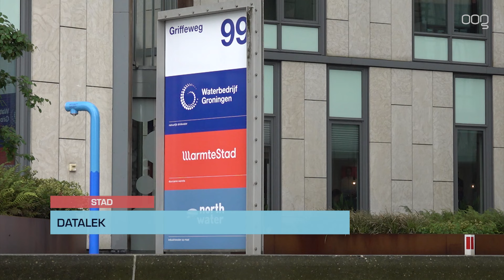Zorgen bij politiek over hack bij gemeente: “Waarom zijn we zo laat geïnformeerd?”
Verschillende politieke fracties in de Groningse gemeenteraad maken zich zorgen naar aanleiding van een ransomware-aanval op een ICT-bedrijf uit Amersfoort. Bij die aanval zijn ook gegevens van de gemeente Groningen gestolen. Het is onbekend om welke gegevens het gaat en hoeveel het is.

"Ik maak mij hier heel veel zorgen over", vertelt VVD-fractievoorzitter Ietje Jacobs-Setz. "We weten allemaal dat hacken een potentieel gevaar is. Dat weet de gemeente ook. Dat er nu gegevens gestolen zijn is een ramp. En wat mijn fractie bezighoudt is waarom het zo lang geduurd heeft voor we geïnformeerd zijn." Dinsdag aan het einde van de middag werden de raadsleden geïnformeerd, korte tijd later plaatste de gemeente een bericht op haar website. Terwijl de hack begin mei al heeft plaatsgevonden.

Op 17 mei zijn partijen geïnformeerd
De cyberaanval vond plaats bij een ICT-bedrijf uit Amersfoort dat namens verschillende bedrijven en instellingen rekeningen verstuurt aan klanten. Bij de inbraak in de systemen zijn mogelijk ook gegevens van klanten van Waterbedrijf Groningen, het Drentse drinkwaterbedrijf WMD, de Apeldoornse woningcorporatie Ons Huis, ABN Amro, woningcorporatie Staedion, Eigen Haard en Portaal, belastinginners RBG en GBTwente, pensioenfonds PNO Media en Hoogheemraadschap Hollands Noorderkwartier buit gemaakt. Het bedrijf uit Amersfoort heeft op 17 mei de partijen op de hoogte gesteld. Dat was ook de dag dat de criminelen de computersystemen versleutelden en losgeld eisten.

Ietje Jacobs-Setz (VVD): "Waarom worden we nu pas geïnformeerd?"
Jacobs-Setz: "De allerbelangrijkste vraag is of je beveiliging op orde is. Waarbij ik geloof dat je het nooit honderd procent dicht kunt timmeren. Op je computer kun je goede beveiligingssoftware geïnstalleerd hebben staan maar die herkennen alleen bekende virussen. Eigenlijk lopen ze constant achter de feiten aan. Maar als dit dan plaatsvindt, welk protocol wordt er dan uit de kast getrokken? Wat doe je dan? Dat de inwoners nu pas geïnformeerd worden, dat vind ik rijkelijk laat. Daar wil ik ook politieke vragen over gaan stellen."

Leendert van der Laan (Partij voor het Noorden): "Zijn het alleen wachtwoorden?"
De zorgen worden gedeeld door de fractie van Partij voor het Noorden. Leendert van der Laan: "Dit is meer dan vervelend. We horen berichten over hackaanvallen met enige regelmaat. Zo langzamerhand kun je ook zeggen dat er van iedereen wel gegevens gestolen zijn. Het vervelende bij deze aanval is dat anderen nu beschikken over onze gegevens. We weten echter niet welke gegevens zij hebben. Zijn het alleen wachtwoorden? Dan is dat al erg vervelend omdat veel mensen hetzelfde wachtwoord voor meerdere zaken gebruiken. Daarom is het ook super belangrijk om voor elk account een ander wachtwoord te hebben."

"Wachten op nadere berichtgeving"
Van der Laan deelt ook de zorgen van de VVD dat er laat geïnformeerd wordt. "De inbraak heeft vier weken geleden plaatsgevonden en dat ga je nu pas melden. Ik heb wel begrepen dat de gemeente inmiddels melding heeft gedaan bij de ACM. Voor nu lijkt het mij verstandig om te wachten op nadere berichtgeving. Waarbij we hopelijk ook snel informatie krijgen in wat er nu precies is buit gemaakt."

Ietje Jacobs-Setz: "Inzetten van ethische hackers zou een oplossing zijn"
Jacobs-Setz komt met een tip voor de gemeente: "De gemeente is hier al jaren heel serieus mee bezig. Maar wat je eigenlijk zou willen is het inzetten van ethische hackers. Die heb je bijvoorbeeld bij banken. Dat zijn mensen, whizzkids noem ik ze maar even, die de hele dag aan het testen zijn waar nu precies de gaten zitten en hoe deze gedicht kunnen worden. Als gemeente hebben we dat niet, terwijl je dat, zeker ook gezien de tijd waarin we leven, wel zou willen hebben."

Gemeente: "Wees voorzichtig"
De gemeente laat weten dat er na de hack verschillende interne maatregelen zijn genomen. En men komt ook met een advies. De gemeente: “Wij adviseren onze inwoners om nog meer dan anders goed op te letten op phishing-berichten of oplichting via de telefoon. Zelfs als het lijkt of deze van de gemeente Groningen komen. Wees voorzichtig met verzoeken om persoonlijke informatie via e-mail, sms of telefoon. Neem bij twijfel aan de echtheid contact met de gemeente op via ons algemene informatienummer 14 050.”